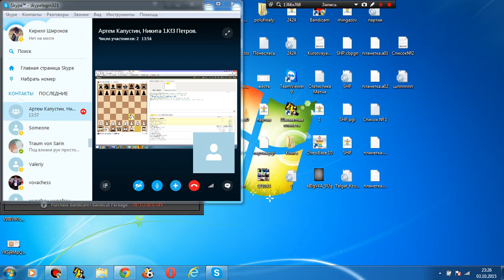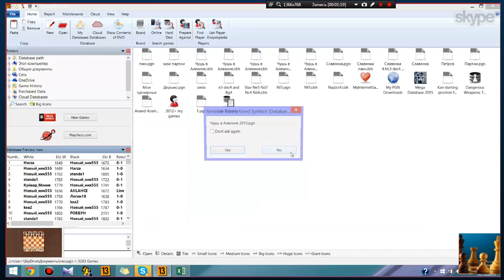Блиц с мастером. №19. GM Georg Meier! 1/6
Поддержите наш проект!
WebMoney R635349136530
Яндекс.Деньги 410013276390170